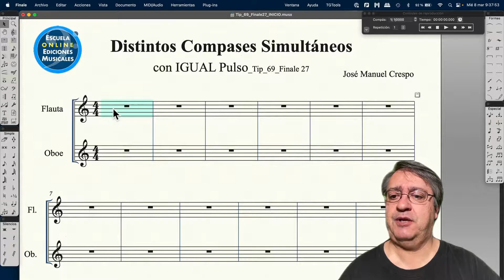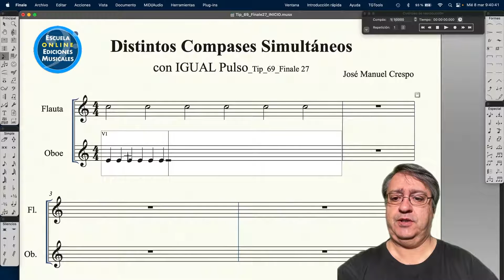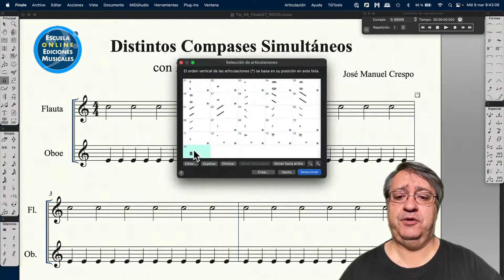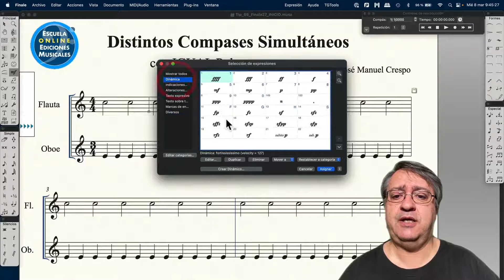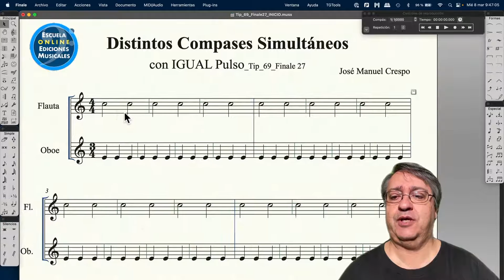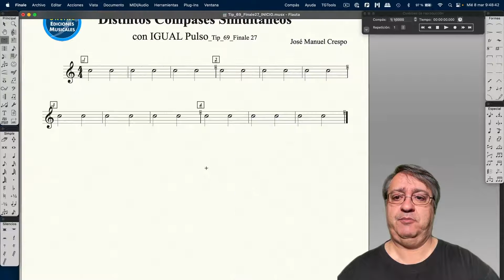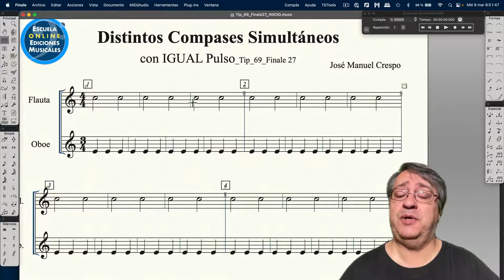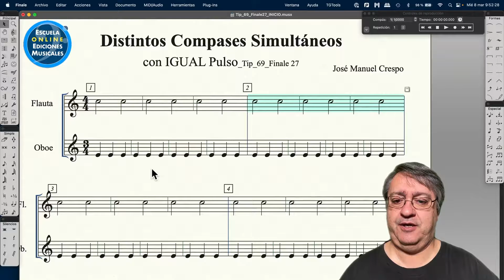Compases Distintos Simultáneos en Finale 27.3 _Tip_69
Buenos días!!
En este video veremos cómo usar compases distintos simultáneos que tengan el mismo pulso, aunque pueden ser con diferentes pulsos.
Soy José Manuel Crespo, creador de la Escuela Online de Ediciones Musicales y te invito a ver este video hasta el final para ver paso a paso todos los detalles que hay que tener en cuenta para poder realizar este tipo de técnicas.

José Manuel Crespo
‎EOdEMus